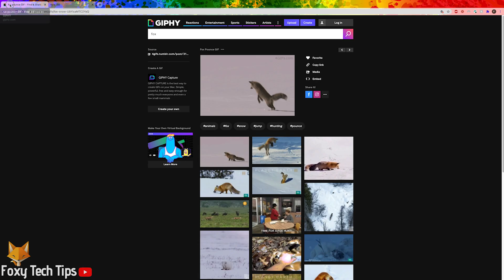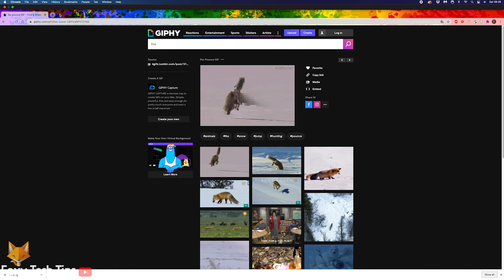How To Set a GIF As Chrome Background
Easy to follow tutorial on putting a GIF as your Google Chrome background. GIFS are way more fun to have as your browser background. Learn how to easily set a GIF as your background on Google Chrome now!

Steps:

- If you have downloaded a GIF and are trying to upload it as your chrome background you may have noticed that it won’t let you select a GIF file. Here is how you can do it.

- Go back to where you got the GIF and try to download it again.

- Right-click it and choose ‘save image as’.

- Rename the file, and add “.PNG” to it, then click where it says ‘format’ and change it to ‘all files’. Now save it.

- That will save the GIF as a PNG file.

- On Chrome, open a new tab and then click the ‘pen’ icon at the bottom right of the screen to bring up the customization menu.

- In the background section, click ‘upload from device’.

- You can now select the gif that was saved as a png file.

- Your chrome background is now a gif that will play on a loop.